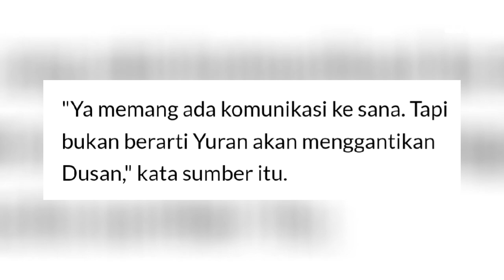KASIM BOTAN & WILDAN CETAK GOL! HASIL UJI COBA PERSEBAYA 2-1 MAESTRO FC! DUSAN X YURAN DIJAMIN KOKOH